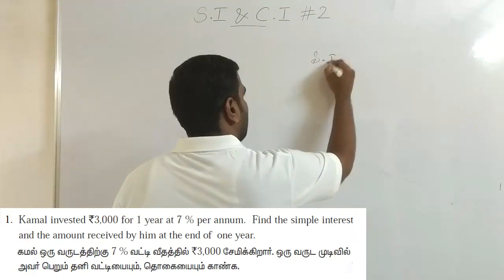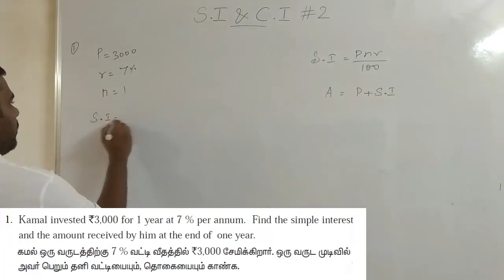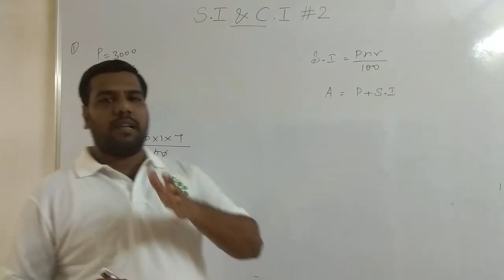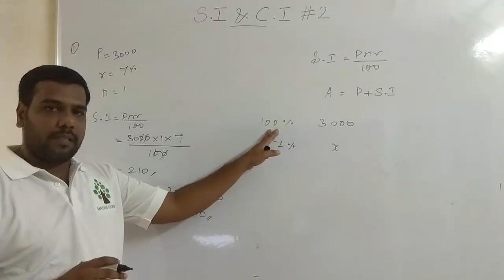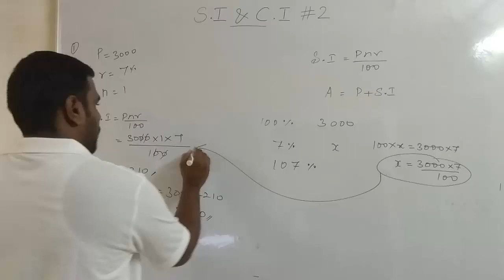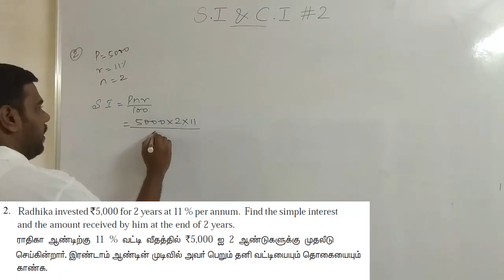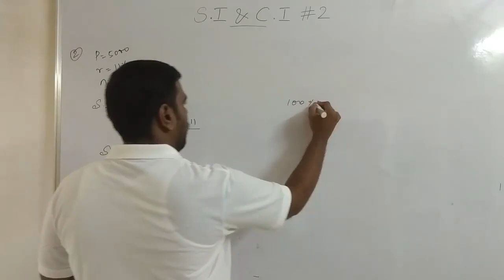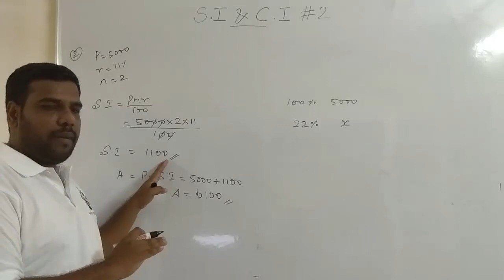TNPSC GROUP II | S.I & C.I | CLASS # 2 | MATHS CORNER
Here I discussed SIMPLE INTEREST based problems in an easy way. For TNPSC GROUP II EXAM we may expect 2 to 3 questions from this topic.